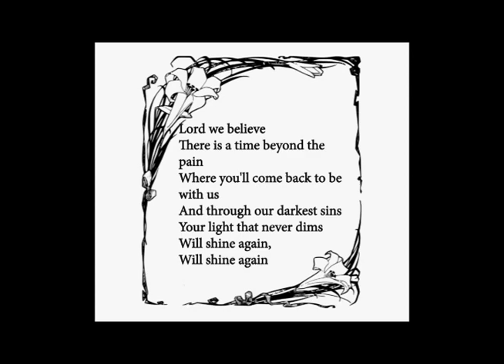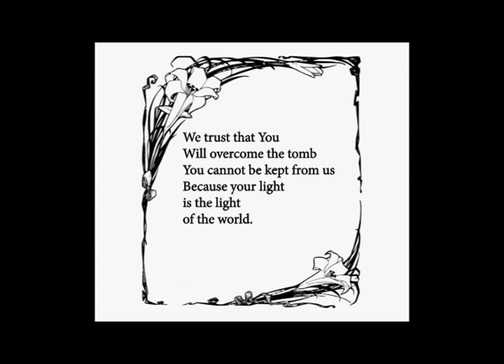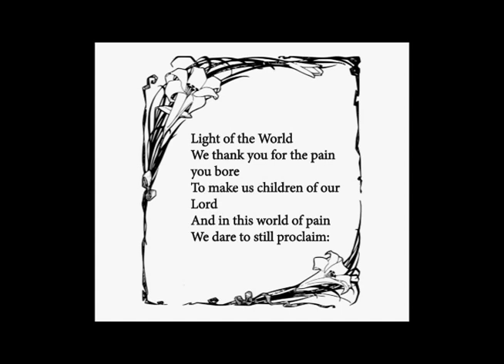Daily Devotional April 13th, 2020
John Partridge shares two FPC Napa musical compositions: "Motetus" and "Light of the World."